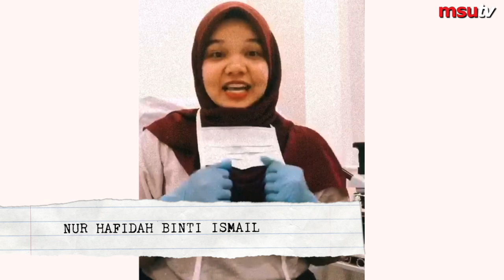Teacher's Day Wishes 2020 by MSU Alumni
Watch this video as our alumni wishes everyone at MSU and everywhere, a Happy Teacher's Day.